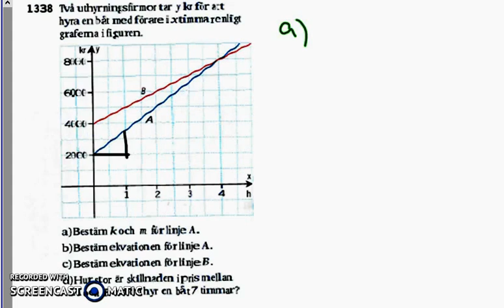Matematik 5000 Ma 2b Kapitel 1 1338 - en formel för linjens lutning